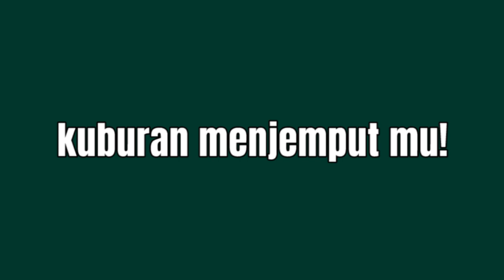Berapa top speed untuk blok 50mm - 63mm motosikal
Berikut adalah top speed kelajuan bagi setiap jenis size blok dari 50mm hingga 63mm Motosikal. Ini hanya anggaran sahaja dari hasil ujian. Maaf jika salah.

Timecode:
0:00 tajuk topik
0:08 intro logo
0:14 berapa blok 50mm
0:18 berapa blok 51mm
0:21 berapa blok 52mm
0:24 berapa blok 53mm
0:27 berapa blok 54mm
0:31 berapa blok 55mm
0:35 berapa blok 56mm
0:38 berapa blok 57mm
0:41 berapa blok 58mm
0:44 berapa blok 59mm
0:48 berapa blok 60mm
0:52 berapa blok 61mm
0:55 berapa blok 62mm
0:59 berapa blok 63mm
1:16 end